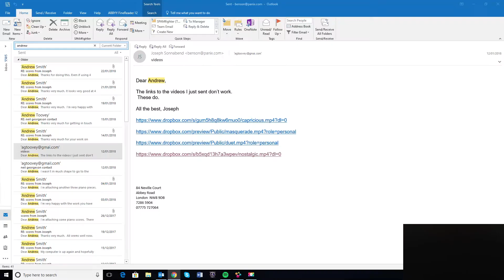Six Piano Pieces. 1 Nostalgic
Neil  Georgeson    Piano
previously posted without video